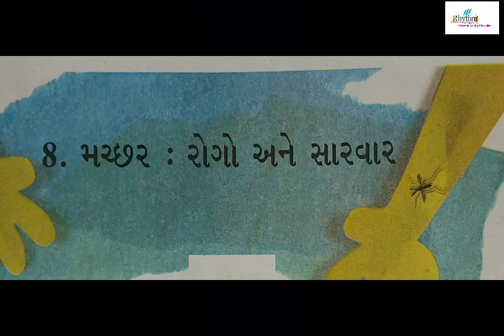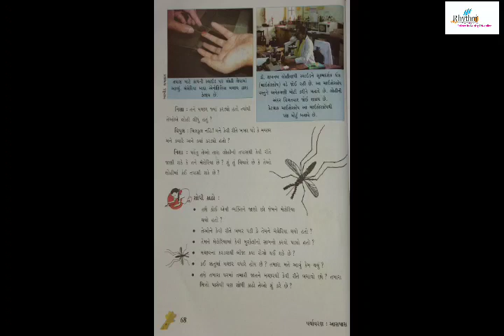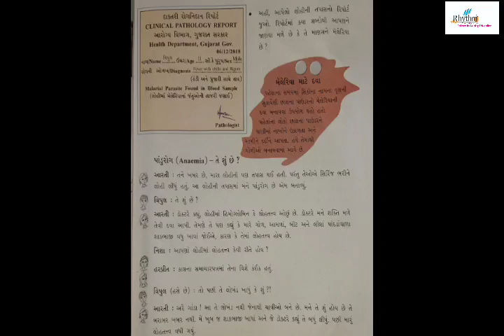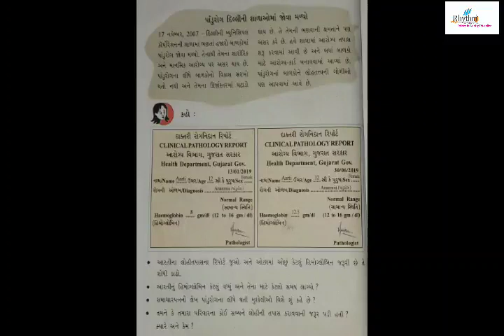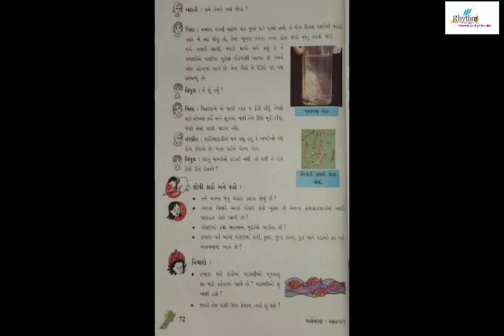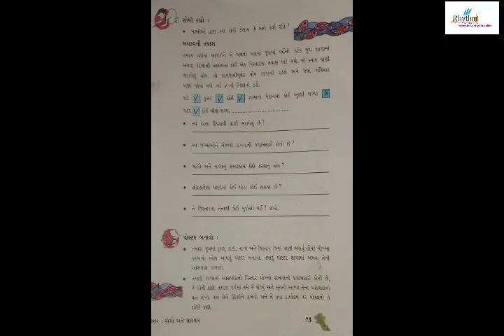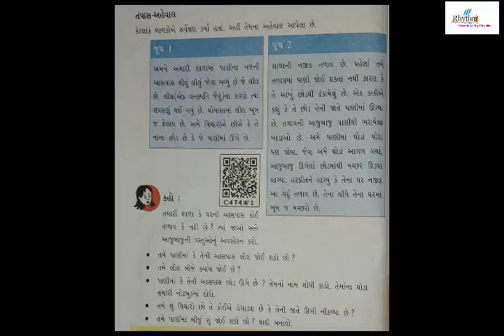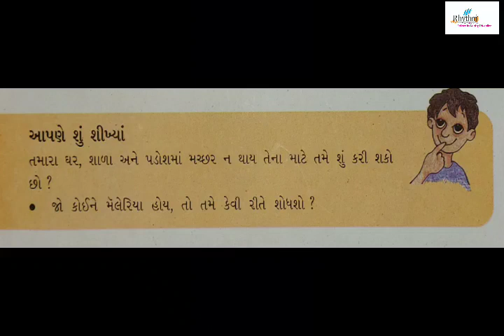|STD‐5||AASPAS || PRAKARAN ‐8|| BY REENA MADAM ||RHYTHM PRIMARY SCHOOL TALALA-GIR ||